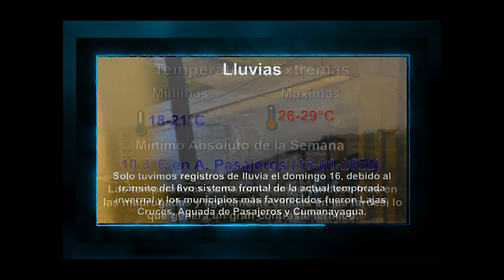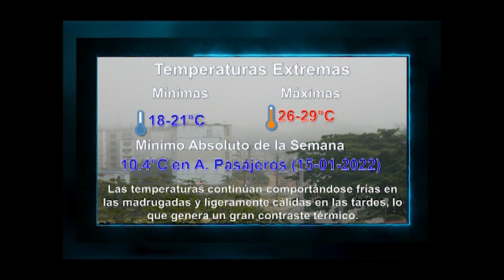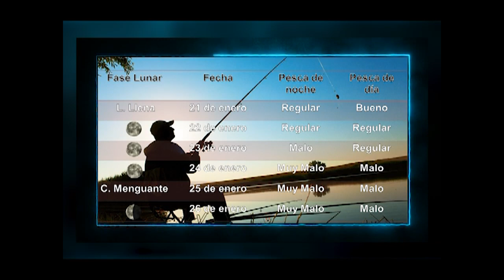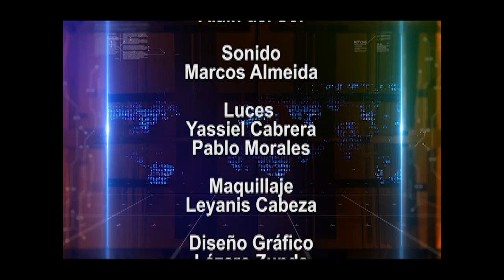Incendios forestales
Los incendios forestales son un problema económico, con daños considerables para el entorno. A ese particular y su relación con la meteorología nos acerca el tiempo que se pone a su favor.